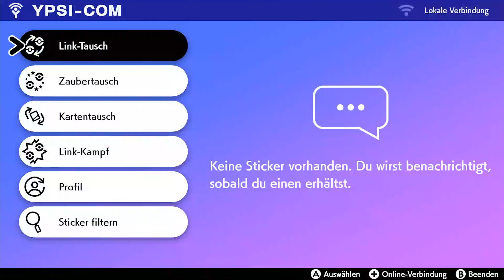Pokemon Schild: Insel der Festung - Nintendo Switch - Gameplay #01